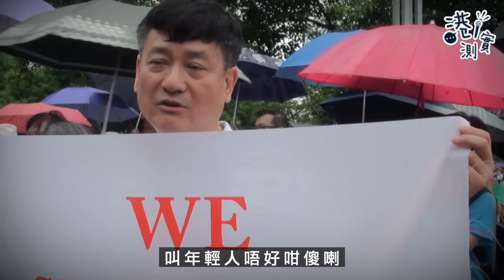【港實測】去聽撐警人士聲音 我哋反被圍兼受辱！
這兩個多月以來，反對修訂《逃犯條例》引發社會上連串風波，有聲音不滿警方處理示威衝突時的手法，但亦有意見支持警方。

今次我們前往以「反暴力、救香港」為主題的撐警集會，聆聽參與集會人士的心聲。怎料...